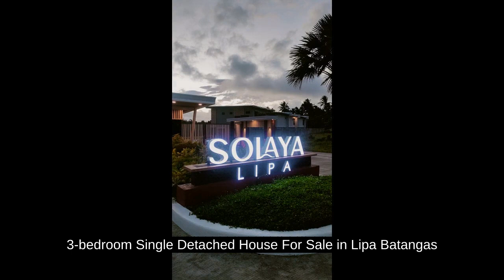3-bedroom Single Detached House For Sale in Lipa Batangas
3-bedroom Single Detached House For Sale in Lipa Batangas
House Type: Single Detached House
Number of Bedrooms: 3
Number of Bathrooms: 2
Floor Area in sqm: 102 sqm.